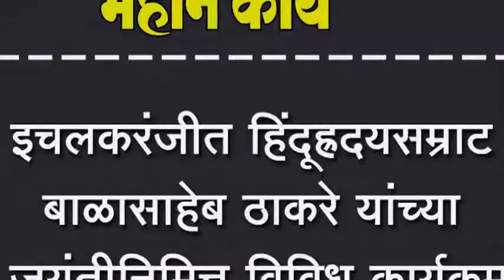इचलकरंजीत हिंदूह्रदयसम्राट बाळासाहेब ठाकरे यांच्या जयंतीनिमित्त विविध कार्यक्रम